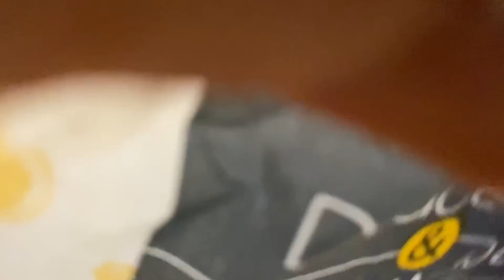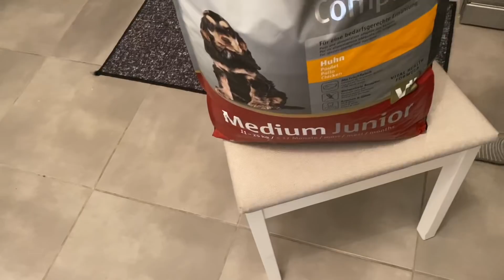IL A CHANGÉ...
🔰Boutique elv officiel (-3 % avec le code duo)

💰utip (Nous soutenir $ en regardant une pub gratuitement)

🔴STEALTH GAMER : CODE DE REDUCTION DE 3% : DUO
achetez tous vos objets high tech moins chers !